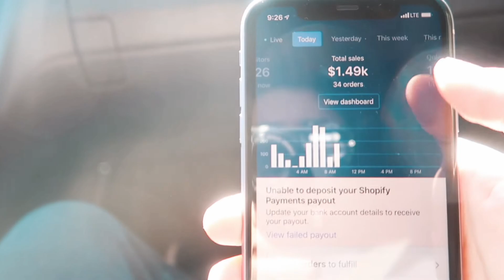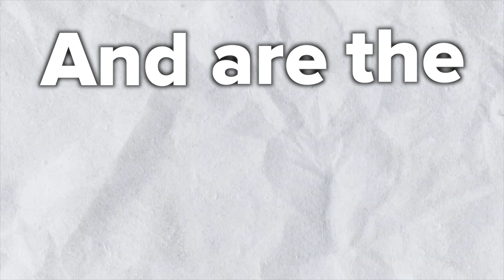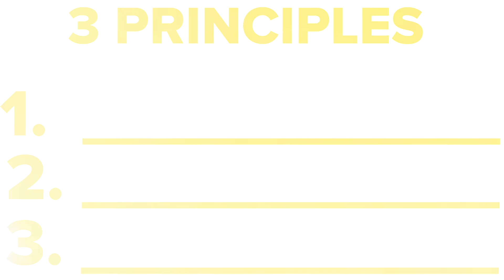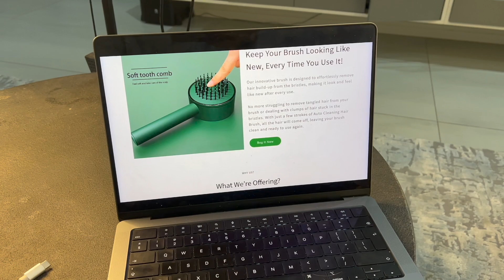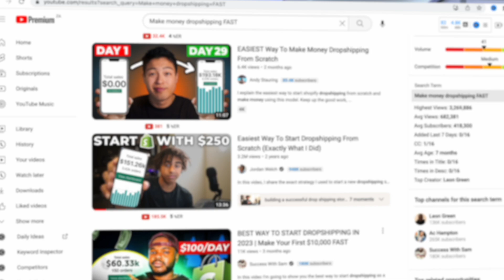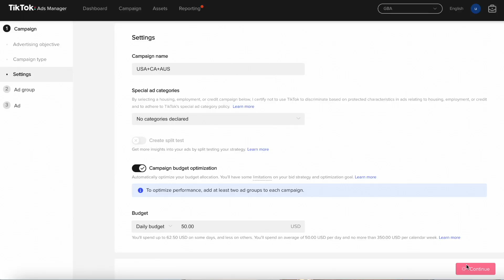0 ➜ $1,000 Shopify Dropshipping Challenge: Here's the Secret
Zero to $1,000 a Day Dropshipping Challenge + Product Reveal